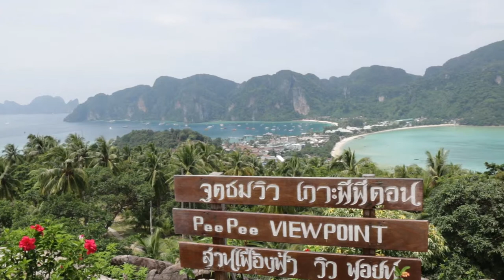Phi Phi Island Viewpoint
The Viewpoint on the Phi Phi Island has a stunning view over the scenic surroundings. It is a hard trip hundreds of steps up the steep stairway up the mountain side, but the scenery on the top is worth every drop of sweat. The trial on the top is not so steep tough. There is a restaurant/shop on the top where they have water, lemonade, ice cream and so on, but no beer due it is a muslim area. If you are not physically fit, go very slow and you will reach the top also. Just take your time.

Also check out to book a hotel in Phi Phi Island or elsewhere in the Krabi Province or Thailand.